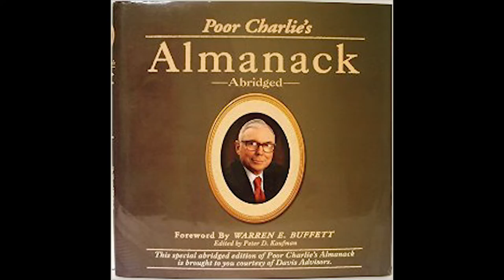Mental Conditioning Series, Part 1: The fundamentals of mental conditioning | Sports M Podcast #147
Sports Motivation Podcast #147: Mental Conditioning Series, Part 1: The fundamentals of mental conditioning

WELCOME to your Mental Conditioning Training! The first installment to this four part series starts with the fundamentals. Mental conditioning is important, and you MUST take it seriously. Without the necessary focus and application, you will continue to perform without explosive growth. Last time I checked, you wanted to stand out from the rest, didn’t you? It starts from within. You ready? Part 1 begins… NOW!

(2:10) A special shoutout to Amanda Rego and Sonny Sandmeyer

(3:22) “Am I doing this right?”

(6:04) We all WANT the end result.

(8:32) Indecision within us prohibit us from acting with confidence

(9:24) The process of rewiring you beliefs, and doing so by consciously engaging your mind and mental forces for the purpose of building mental stamina, strength, and agility.

(12:04) Charlie Munger’s, “Poor Charlie’s Almanac” | The 25 cognitive biases

(14:35) The G-CODE

(16:38) Being completely dialed in

(17:55) Understanding and acting (towards) the bigger picture

(19:35) Four types of mental conditioning

(20:25) #1: ACTION-BASED Mental Conditioning

(24:11) #2: WRITTEN-BASED Mental Conditioning

(26:13) #3: SUB/CONSCIOUS MIND-BASED Mental Conditioning

(27:40) W. Timothy Gallwey’s, “The Inner Game of Tennis”

(29:10) #4: ASSIMILATION “PASSIVE”-BASED Mental Conditioning